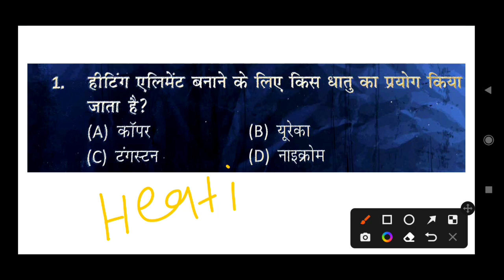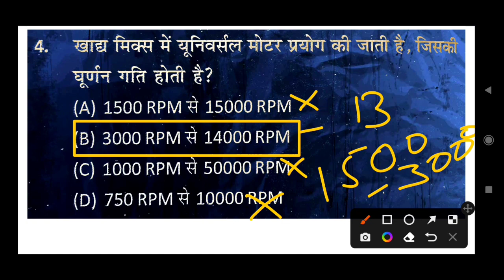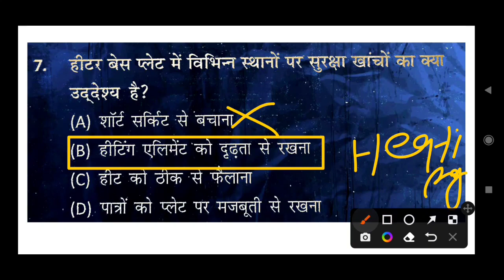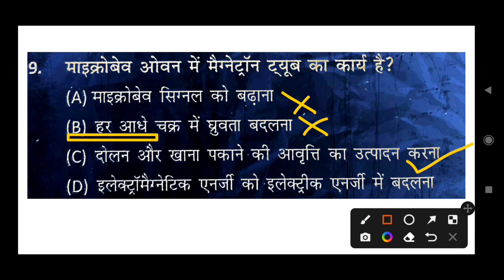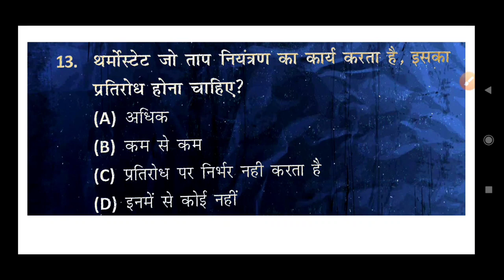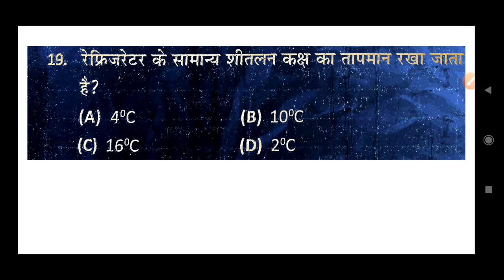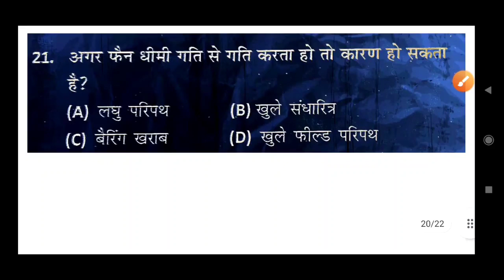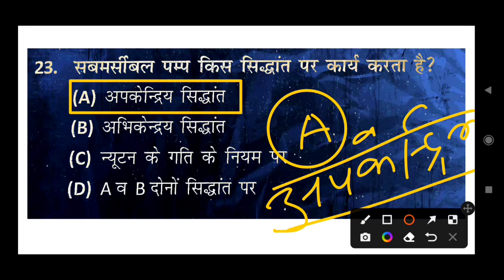UPPCL TG2 Exam 2023 || UPPCL electrician theoury class 2023 || Domesti applications 01)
domestic applications mcq question in hindi, electrician domestic applications objective, domestic applications question in hindi, domestic ka mcq objective 2023,
question,uppcl tg2 mcq,uppcl technician mcq,uppcl tg2 repeated question,uppcl,tg2,
generator question
generator mcq